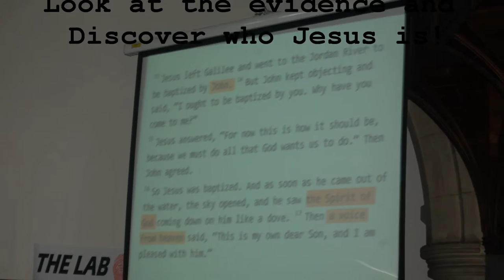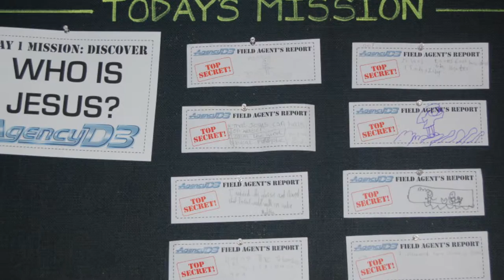Secret Agent Holiday Club 2015